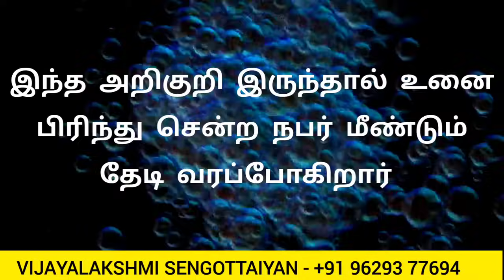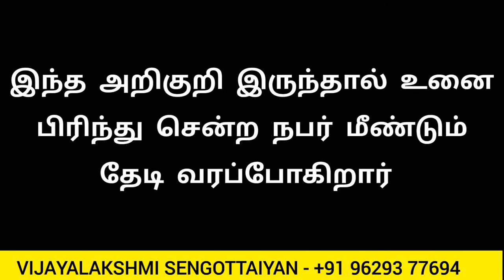இந்த அறிகுறி இருந்தால் உனை பிரிந்து சென்ற நபர் மீண்டும் தேடி வரப்போகிறார் | Universe Important Signs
Free Delivery 🦋

Flip kart 🌈

Notion press 🌈

Free Delivery 🌈

உறக்கத்தின் உளவியல்

Flip kart  🌈

Happiness
Law of attraction basic
Personal Success
Health Healing
Mindfulness Coaching
Stress Management
Energy Healing
Yoga
Meditation
Self Awareness
Motivational
Metaphysics Basic